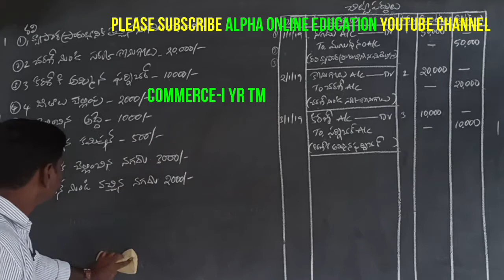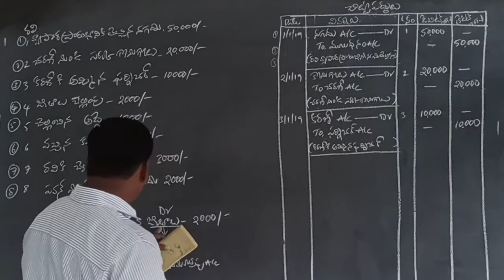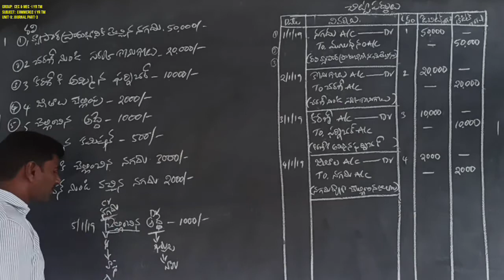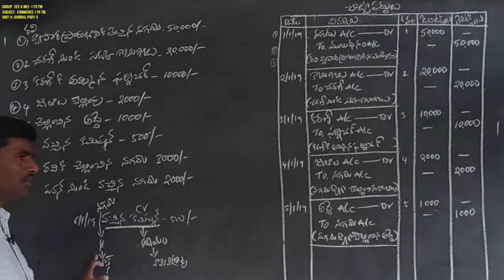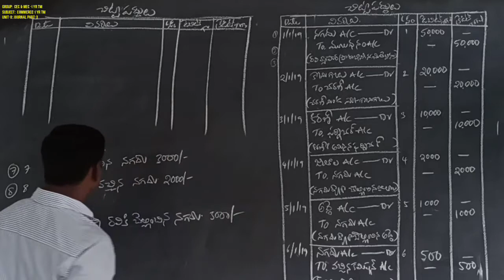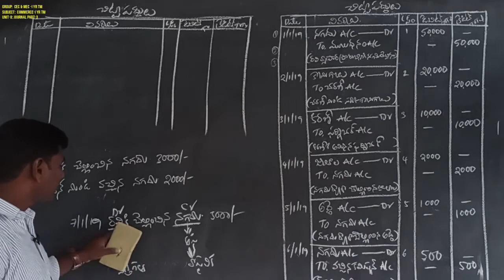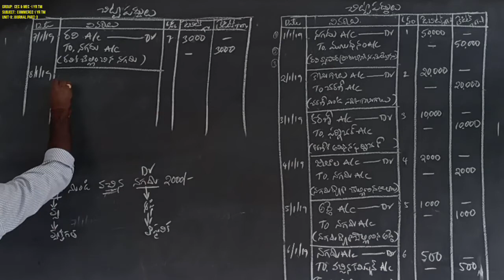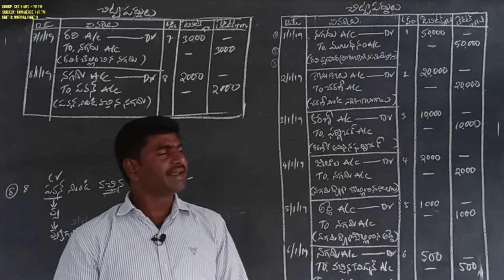INTER-I YR: COMMERCE-I TM: UNIT-II: JOURNAL PART-3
C1TYJOU14